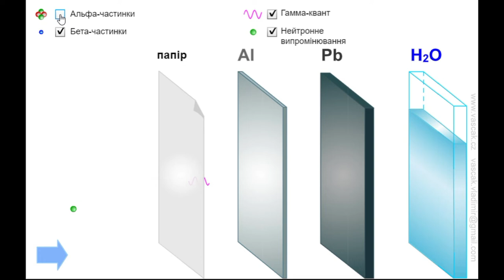Радіоактивність. Радіоактивне випромінювання. Віртуальні фізичні симуляції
Радіоактивність полягає в тому, що ядра радіоактивних елементів самовільно розпадаються з випусканням α-,β-частинок і γ-квантів чи шляхом ділення; при цьому вихідне ядро перетворюється в ядро іншого елемента.
Simulation:
Glory to Ukraine!